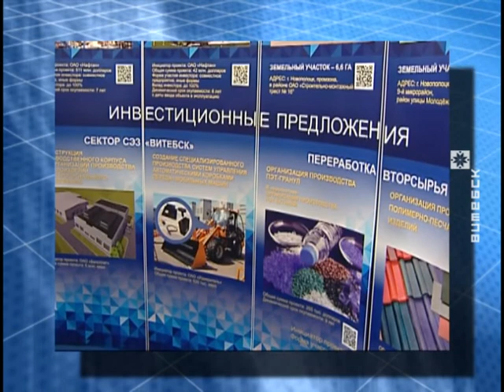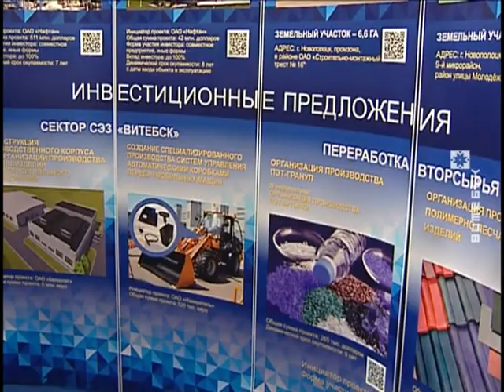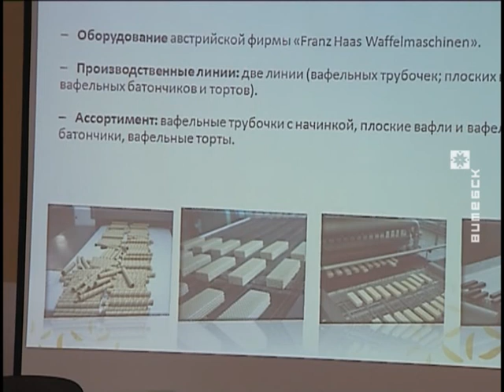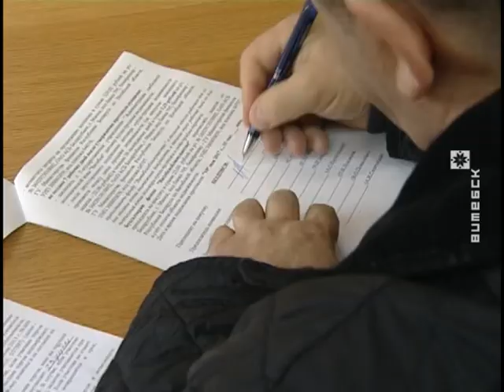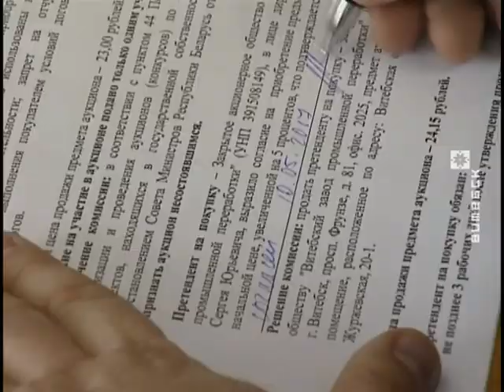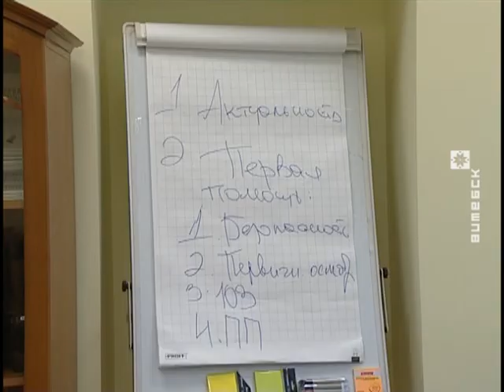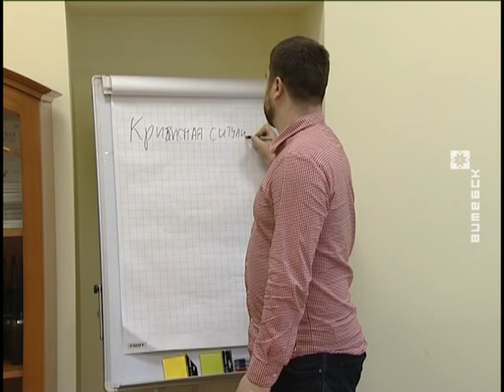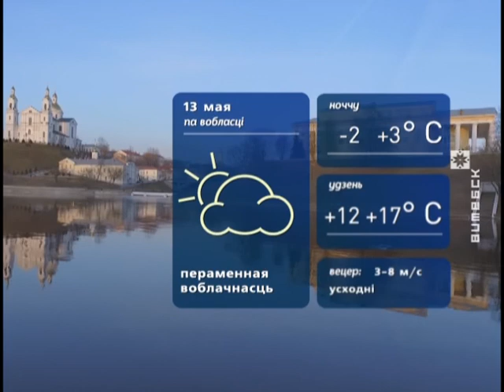Вiцебскi Веснiк (12.05.2017)